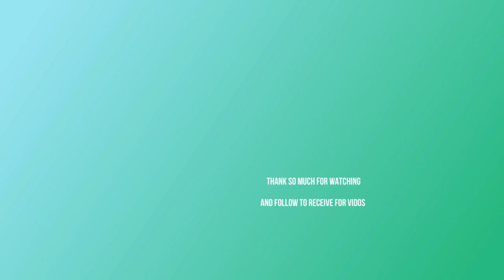Young Mother Moly Climbs Up And down With Newborn Baby Monny In Chest, Moly Gets Huge Hungry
Welcome to channel Monkey Releaser. Today, I would like to share you the video of Young Mother Moly Climbs Up And down With Newborn Baby Monny In Chest, Moly Gets Huge Hungry.